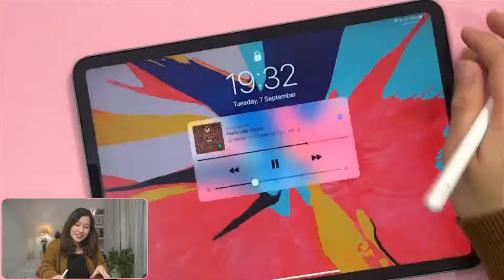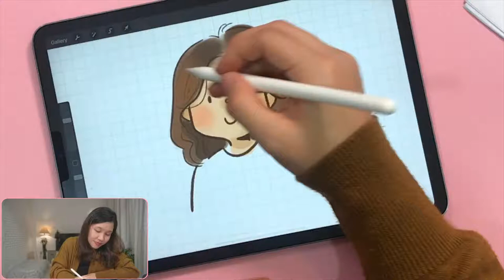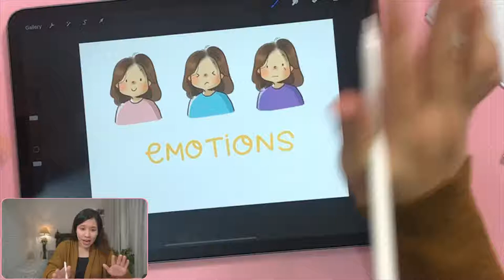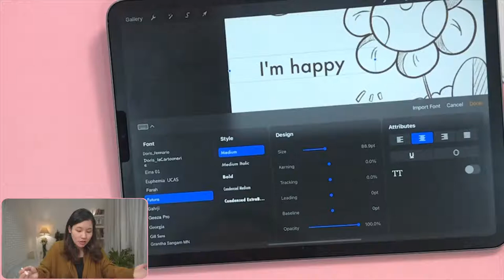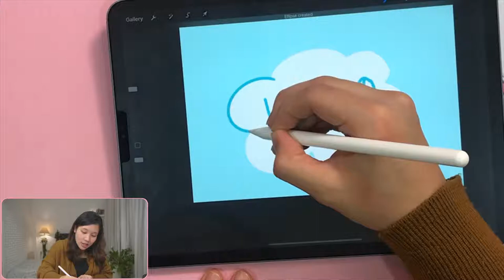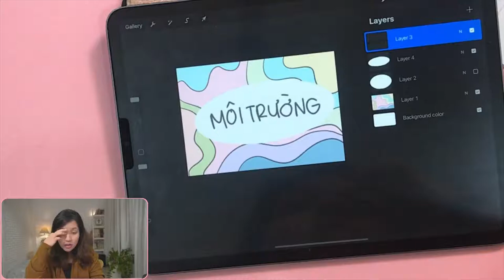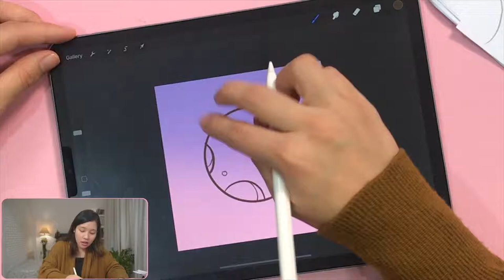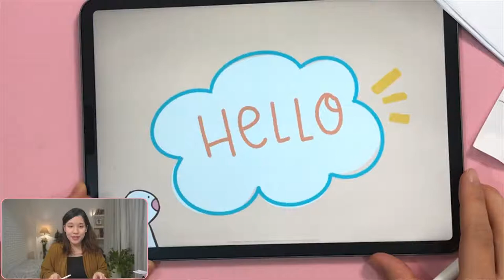Vẽ Procreate cùng Doris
Cùng vẽ Procreate với mình. Trong lúc vẽ, bạn có thể đặt câu hỏi và mình sẽ cố gắng hết sức để trả lời mọi người.